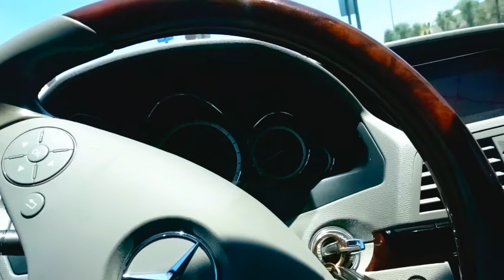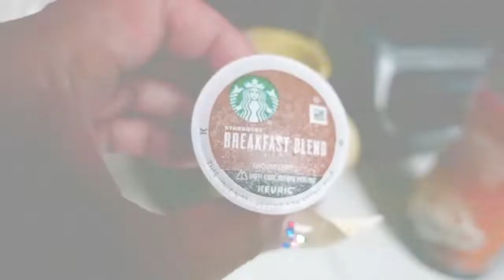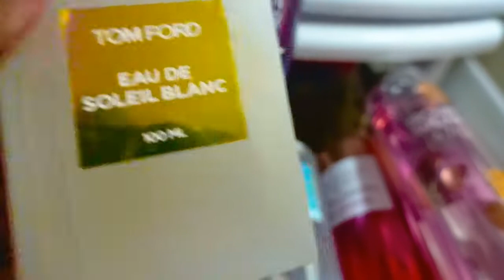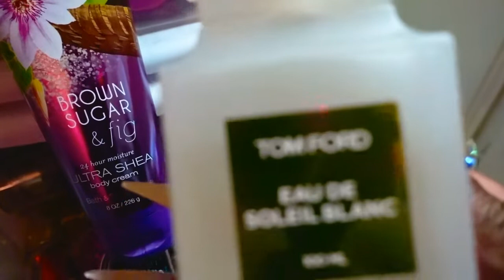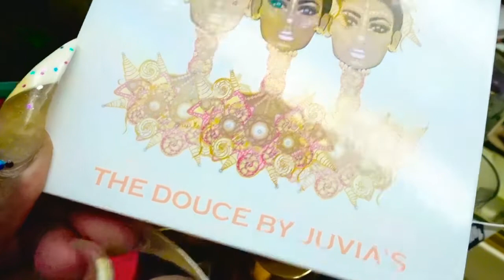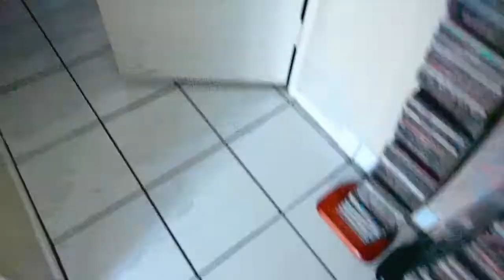📸VLOG! (superrandom) | DMV | DSW | Saks Off 5th | Target | OOTD!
~ CITY VLOG! ~

DMV
DSW
Target
Tom Ford (Leila) Sunglasses - Saks Off 5th
OOTD